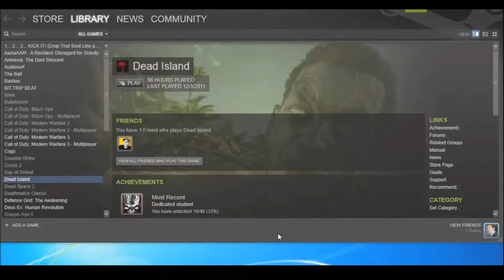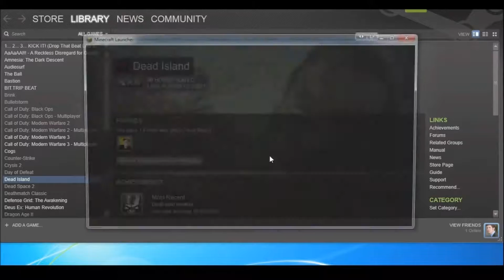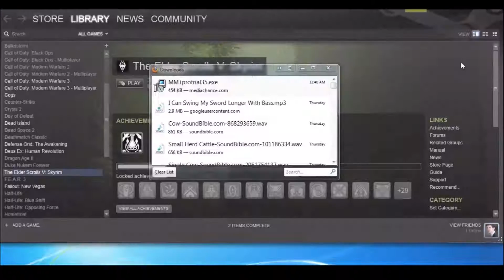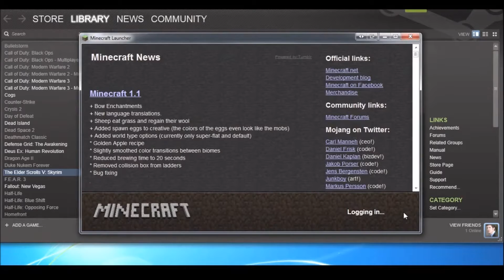SAVING CHUNKS! - A TobyGames Remix